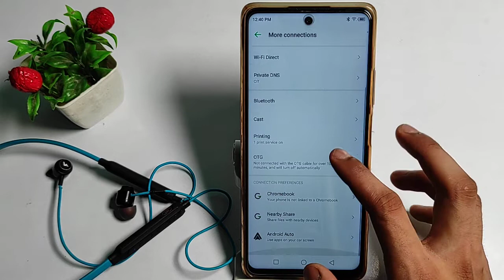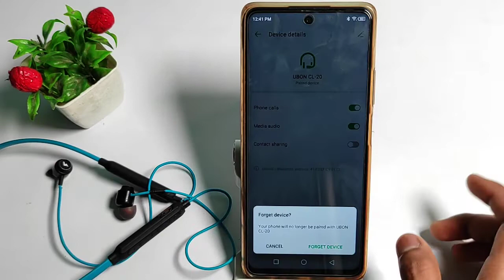how to forget Bluetooth band,Apne Bluetooth band ko kaise forget kare in Infinix note 10 pro